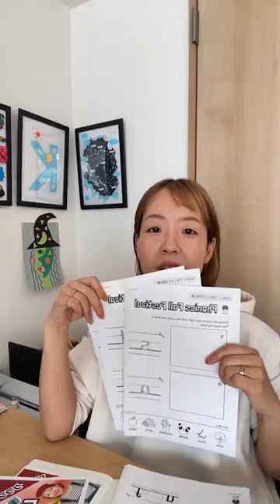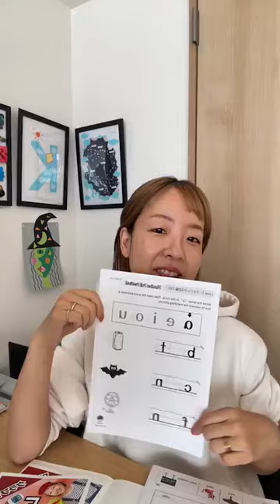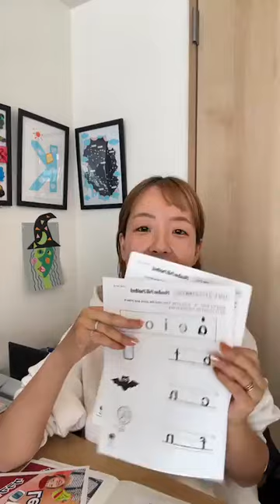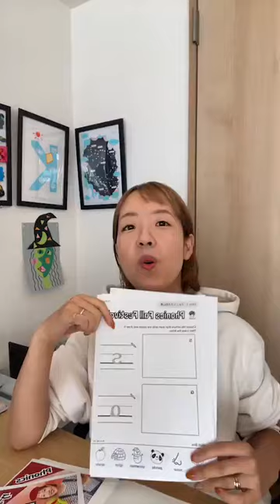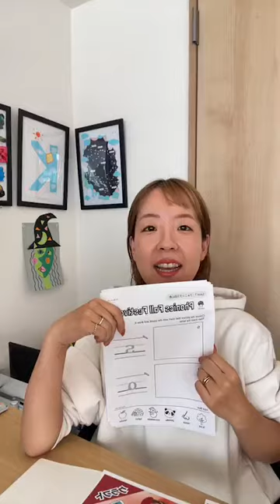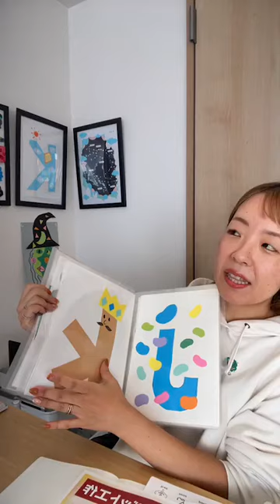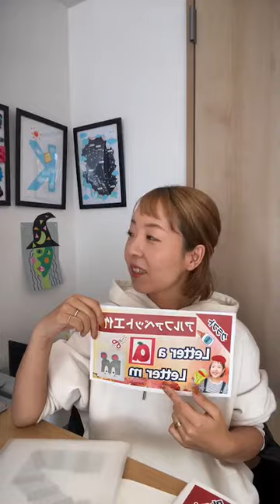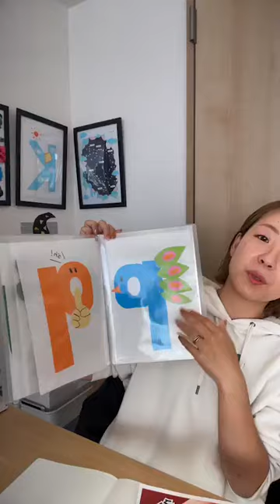#103 11月のフォニックス秋祭りについてどこよりも早くお知らせしましたー！超豪華✨無料プレゼントのご紹介をしました！朝マチラジオ 2024.10.31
朝マチラジオとは？

おうち英語をがんばるママに寄り添う話をしております♡
ママに向けたティーチャーまちこの応援メッセージを受け取っていただき
元気になっていただけると嬉しいです〜！

こんにちは！

【各SNS】

✅Phonicsの基礎音をかるたで楽しく学習『フォニックスかるたカードあそび』